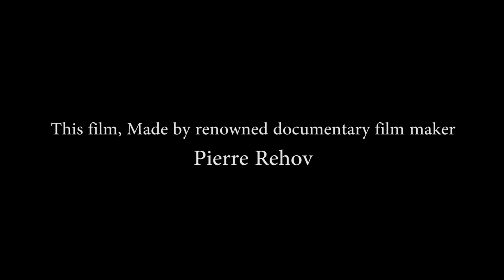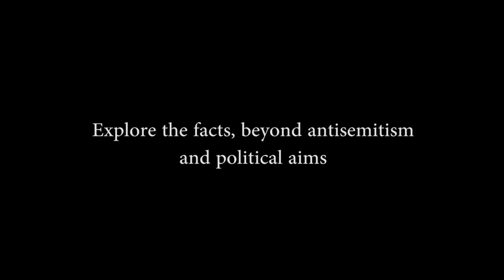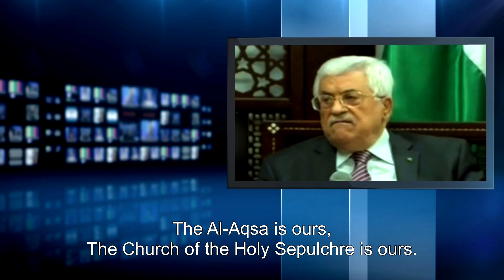UNVEILING JERUSALEM ( New Trailer )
Pierre Rehov's latest masterpiece debunks Unesco's despicable mythologies denying any connection between Jews, Christians and Jerusalem. This revision of History is the same as denying the Holocaust.